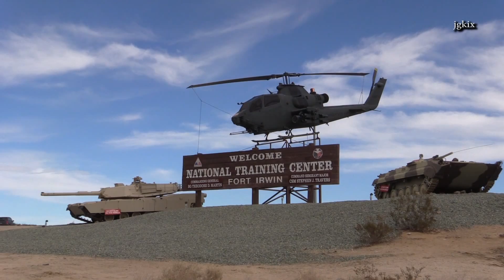U S Secretary of Defense visits Fort Irwin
Fort Irwin, CA - On Sunday November 16th 2014 U.S. Secretary of  Defense Chuck Hagel was at the National Training Center to meet and speak with solders of 3rd Brigade 4th Infantry Division.